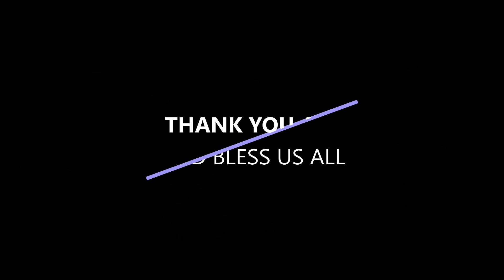NSIAKYIRE HENE AKABENEZER, KWAKU MANU, PAPA KUMASI, AWURAMA, LOUISA/ABOSKE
NSIAKYIRE HENE NSIAKYIRE HENE AKABENEZER, KWAKU MANU, PAPA KUMASI, AWURAMA, LOUISA/ABOSKE